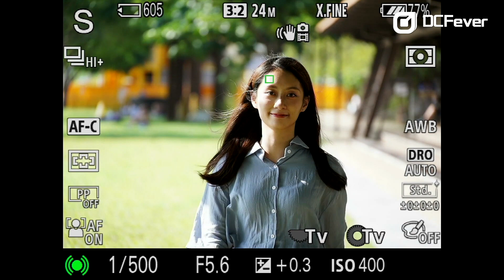AF Performance of Tamron 70-300mm F4.5-6.3 Di III RXD @ Sony A7C (1)